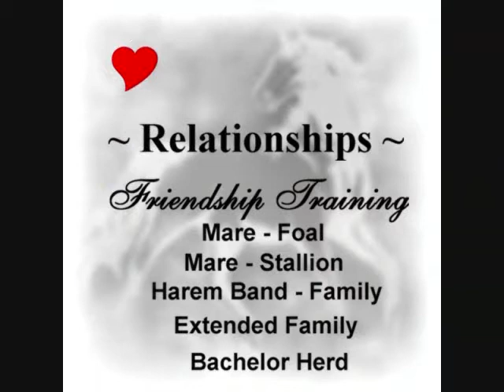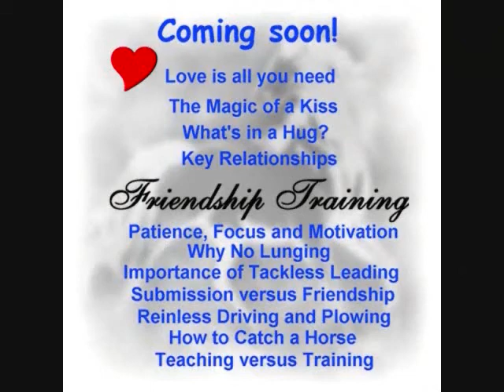Part III. RELATIONSHIPS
Equine Relationships and Friendship Training.

"Fittest," NOT 'strongest.'

Only the fittest survive. It's called the process of Natural Selection.